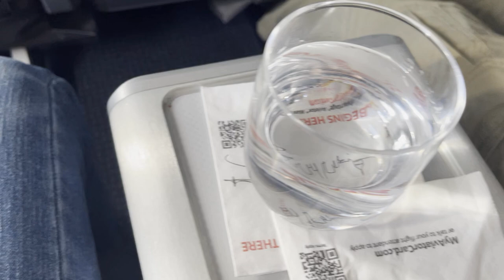Introducing Real Life Delivered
Introducing Real Life Delivered. This underwater research company has one simple goal. It is dedicatied to educating the public while assisting scientific research into preserving our ocean environments by: Partering, Creating, and Sharing.

Get Your Neptune 3 Today

0:00 Teaser
1:02 Opening
1:22 Intro
2:06 Real Life Delivered
3:16 Our Goal Is Diver Education
3:57 Closing

Playsee LakeHickoryScuba